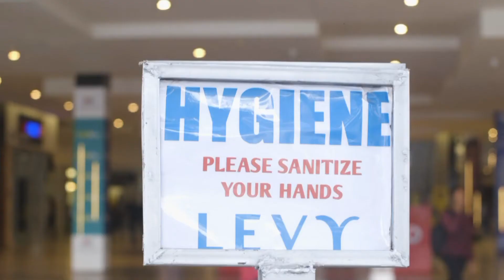NAPSA's Preventive Measures Against COVID-19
All have been affected by the Pandemic and NAPSA is no exception. This are some of the measures we have taken to protect staff and our members.